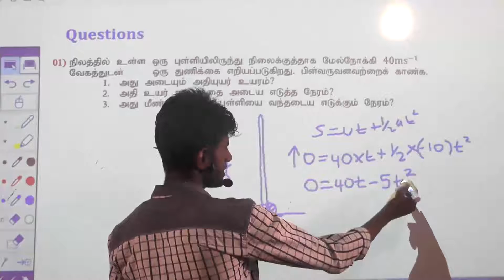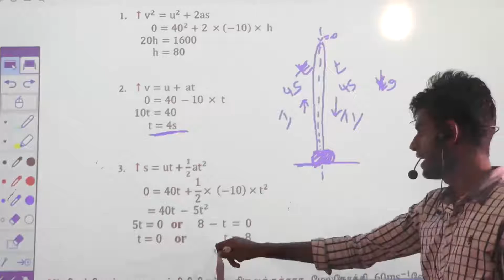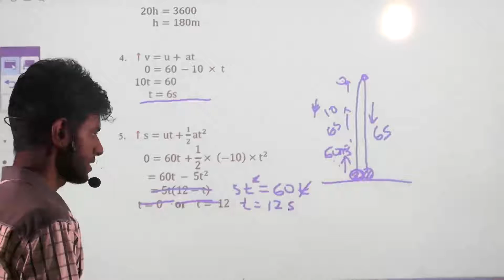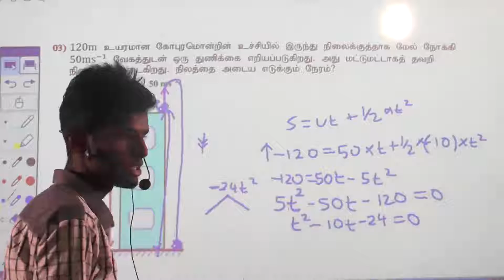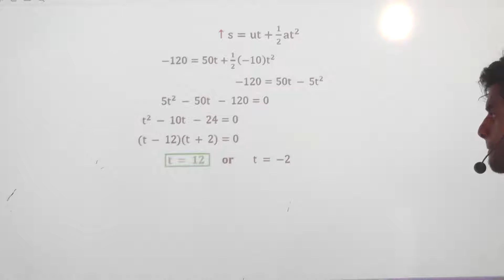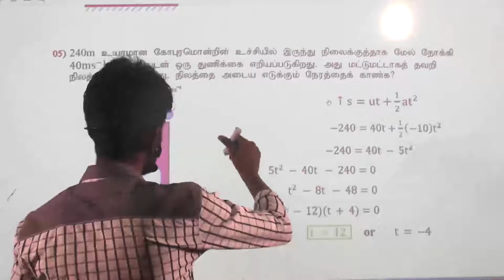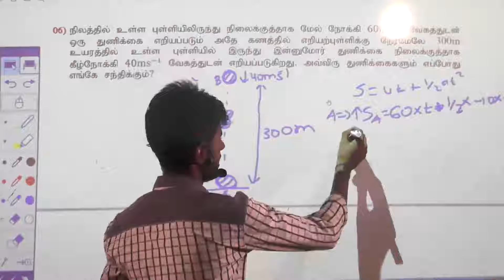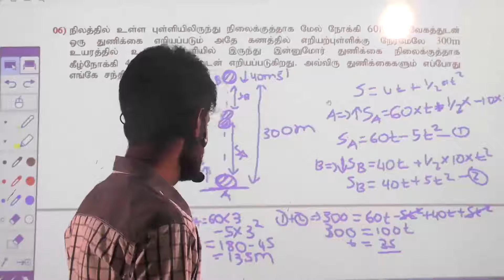Mechanics Theory 5 பொறியியல்